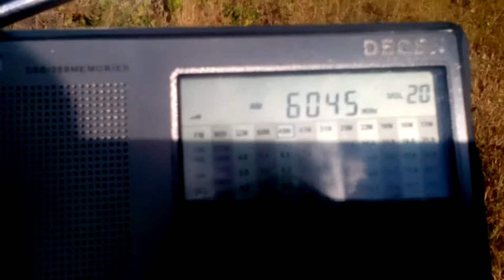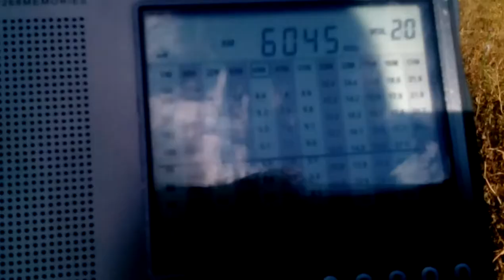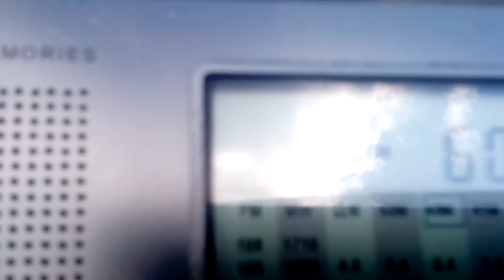6045 kHz Studio 52